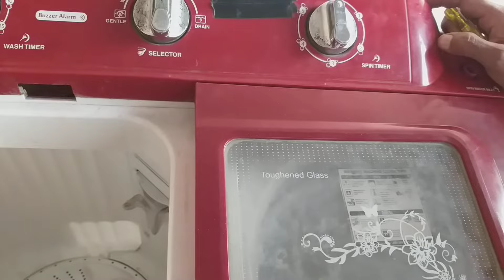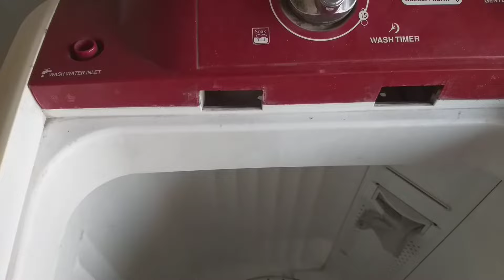washing machine electric shock how to washing machine current solution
namaskar doston main Manoj Kumar aapka Mera YouTube channel Mein Swagat Hai Doston aap apne home appliances ke mechanic Khud Bane doston yah video Hogi Hamari semi automatic washing machine Jab current Marne Lage to use kis Prakar theek Kare yah janne ke liye aap video ko pura wach Kare Agar aapko Meri video Pasand Aaye to ise like Kare Apne doston
bail ke button ko all per press kar de Taki Aane Wale har video ki notification aapko Samay per mil jaaye

Jab washing machine current Marne Lage to use kis Prakar theek Kare janiye